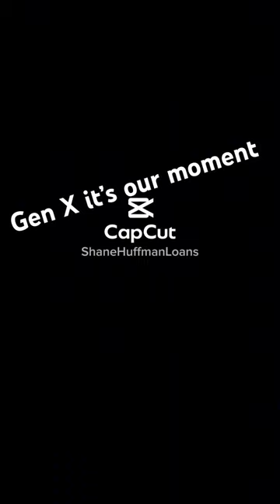Gen X, we were born for this